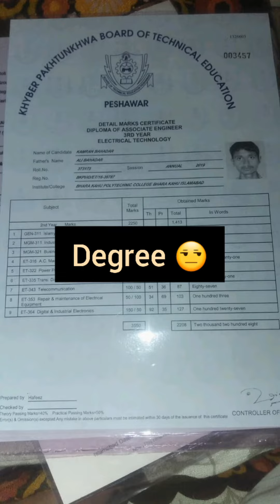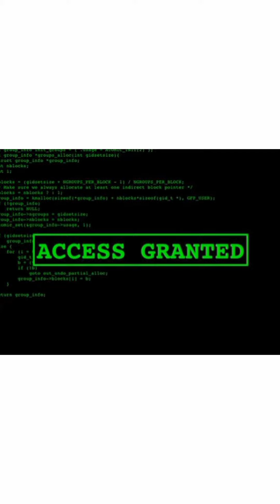Why_AzadChaiWala _Got_Hacked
soory for late video